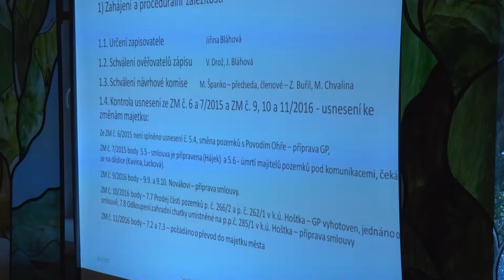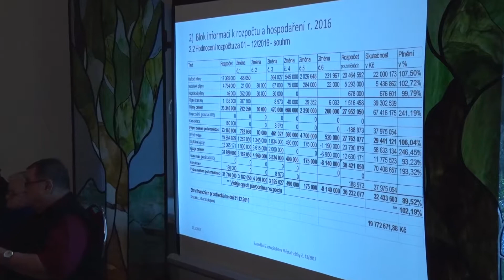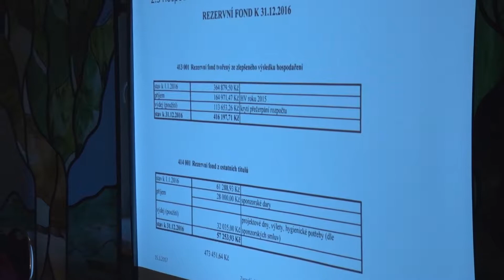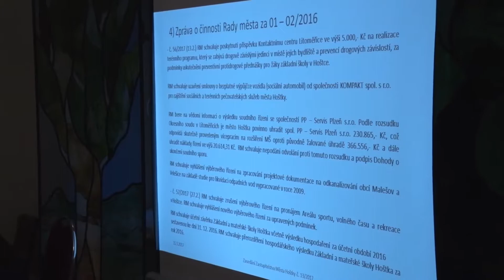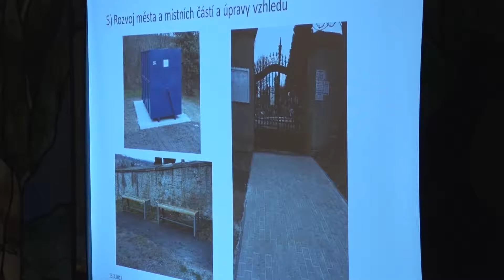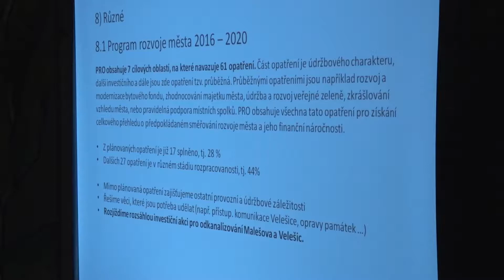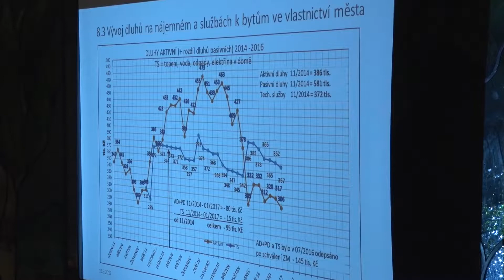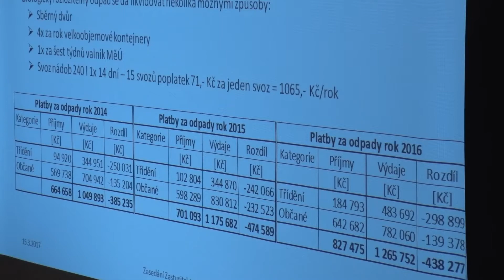Zastupitelstvo města Hoštky - 13. zasedání ze dne 13.3. 2017